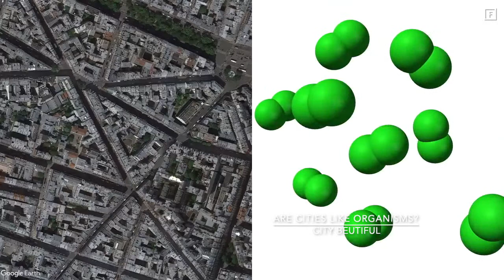Ciudades | Ecologia de los espacios